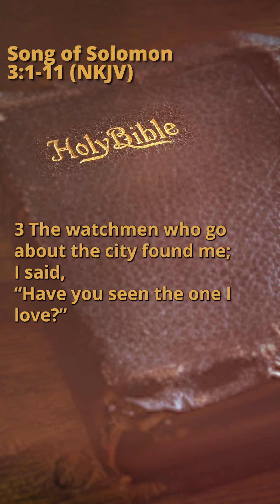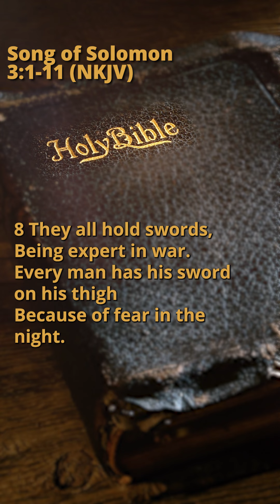Song of Solomon 3:1-11 (NKJV)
Also, we're uploading a new chapter every day.